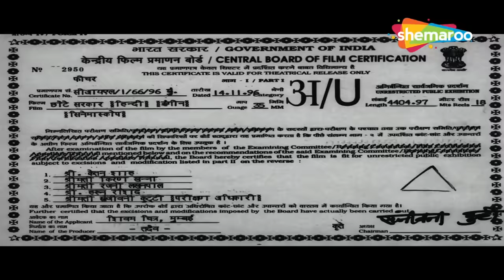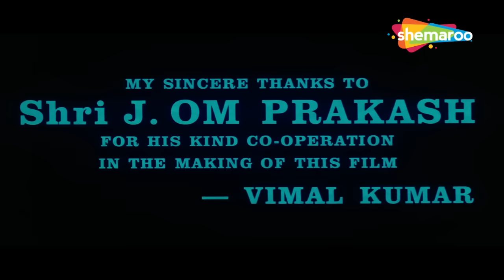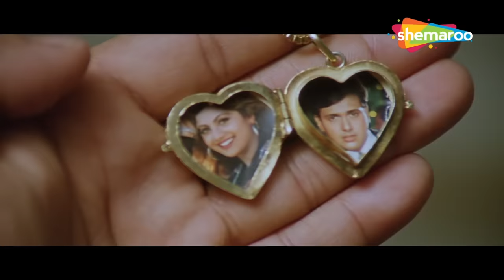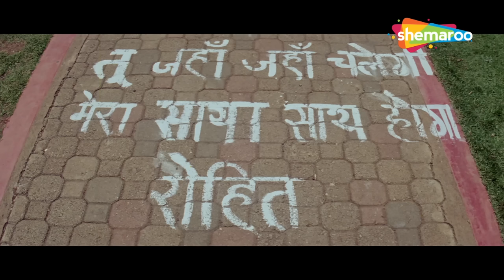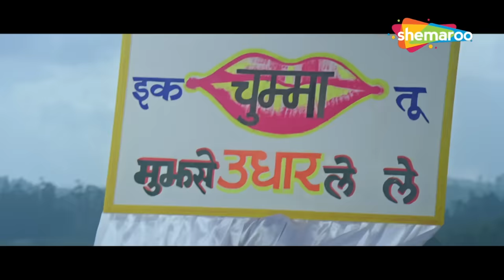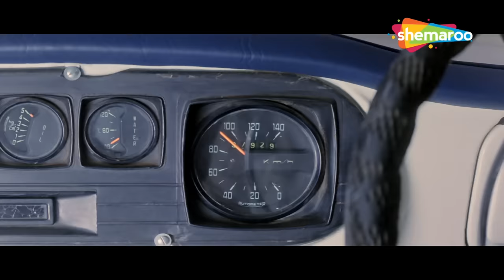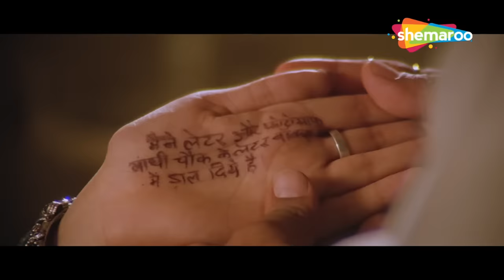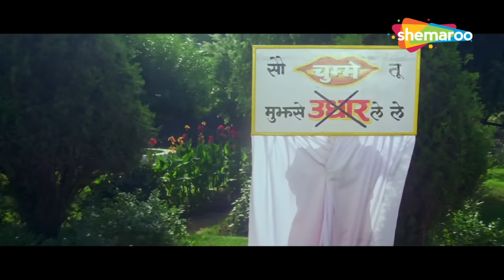Chhote Sarkar (छोटे सरकार) - Full Movie - गोविंदा, कादर खान और शिल्पा शेट्टी की धमाकेदार कॉमेडी मूवी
एक अमीर व्यापारी अमर को उसके चाचा की हत्या के लिए दो अंडरकवर पुलिस अधिकारियों, सीमा और जगमोहन द्वारा फंसाया जाता है। जेल से बचने के लिए, वह पागल होने का दावा करता है और रहस्य को सुलझाने की कोशिश करता है।

Amar, a rich businessman, is framed by two undercover police officers, Seema and Jagmohan, for the murder of his uncle. To evade prison, he claims to be of unsound mind and tries to solve the mystery.

Movie Name - Chhote Sarkar (1996) छोटे सरकार
Star Cast - Govinda, Kader Khan, Shilpa Shetty, Sadashiv Amrapurkar, Aruna Irani, Mehmood Junior, Guddi Maruti